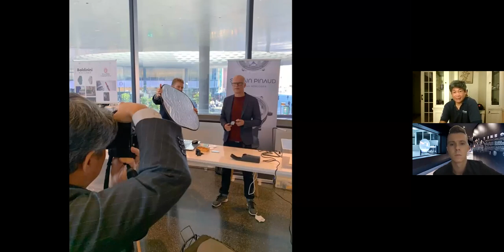Leica Conversations: Shoot Your Watches and Other Stories with Peter Chong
Photographing the intricacies and beauty of watches in captures the art of watch making behind every luxury watch. Join Co-Founder, Editorial Director and Chief Photographer of Deployant.com Peter Chong as he shares his photography journey in watches and other stories.